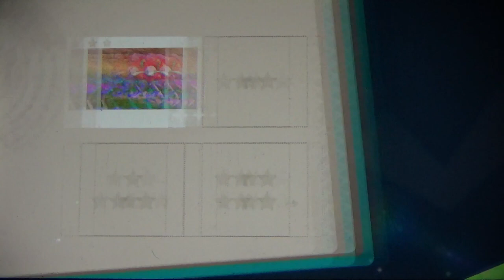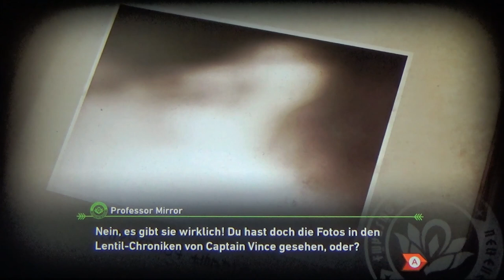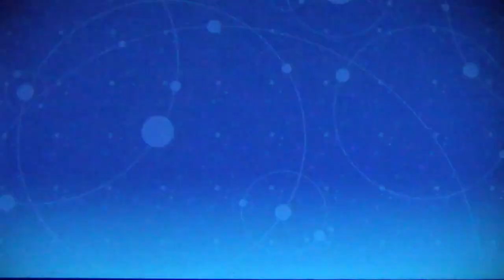NEW POKEMON SNAP #03 📷 Parkerkundung bei Nacht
New Pokemon Snap Part 3 Parkerkundung bei Nacht

Professor Mirror braucht deine Hilfe beim fotographieren wilder Pokémon. Werde zum Pokémon-Fotografen in New Pokémon Snap und hilf dem Professor mit seinen Forschungsarbeiten voran zu kommen und den Fotodex zu füllen. Geh an Bord des Neo-One auf Erkundungstour und Fotosafari durch die Lentil-Region. Schieße wundervolle Fotos von vielen, großartigen Pokémon in den unterschiedlichsten Umgebungen, von brütend heißen Wüsten bis zum dichtesten Dschungel. In deinem Neo-One bereist du die verschiedenen Gebiete Lentils zu verschiedenen Tageszeiten, ob in der hell herabscheinenden Mittagssonne oder nachts im strahlenden Modschein, und entdeckst große, kleine, beeindruckende und elegante Pokémon in ihrem natürlichen Lebensraum, um die einzigartigen Verhaltensweisen der frei lebenden Pokémon einzufangen. Lass nach einer Fototour deine Schnappschüsse vom Professor  bewerten. Verschönere deine Fotos im Fotodex mit Filtern, Stempeln, lustigen Effekten und bunten Rahmen und im Labor kannst du deine besten Fotos hochladen und deine Schnappschüsse der Snap-Community präsentieren.
Am 30. April 2021 für die Nintendo Switch Familie erschienen. Gespielt auf der Nintendo Switch Konsole.